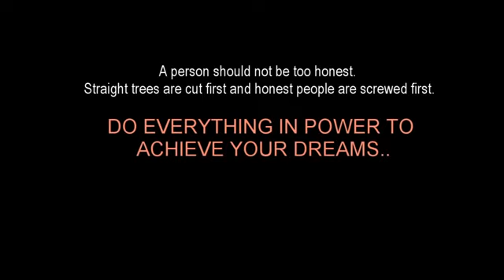CLOSE YOUR EYES AND LISTEN//BEST MOTIVATION FOR ALL OF US//